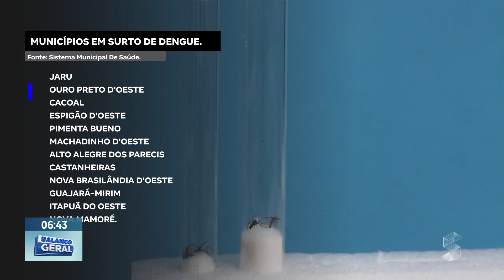Dengue: Apesar da redução de casos, alguns municípios estão em surto da doença